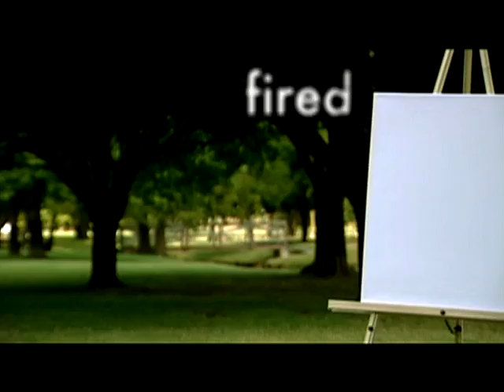Famous Failures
Powerful messages on "failing" and succeeding. What breeds character is usually not winning/succeeding all the time. Video from Bluefish TV ( though I wish I made this!). Enjoy and help create successes around you.